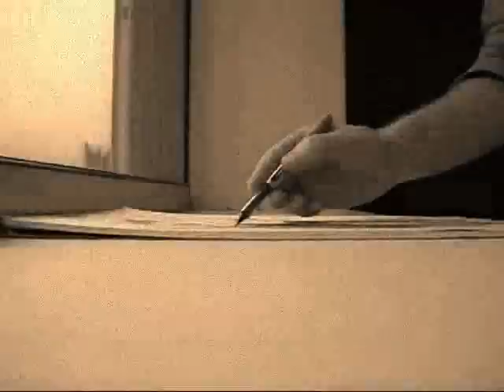David Helfgott playing Rachmaninoff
Registo gráfico de David Helfgott por Nuno Mendanha.  David Helfgott (Melbourne, 17 de maio de 1947) é um pianista australiano, cuja vida inspirou o filme ganhador do Oscar Shine, com Geoffrey Rush.

Aos seis anos de idade, começou a aprender piano com seu pai. Com dez anos de idade passou a estudar com Frank Arndt, época na qual ganhou várias competições locais.

Quando tinha quatorze anos, a comunidade australiana de música levantou recursos para que David estudasse piano nos Estados Unidos. Contudo, seu pai não permitiu que ele partisse, alegando que David não estava pronto para a independência (e presumivelmente por suspeita da sua doença mental). Aos dezenove anos, entretanto, David Helfgott ganhou uma bolsa na Escola Real de Música, em Londres. Por três anos, lá estudou, sob a tutela de Cyryl Smith.

Durante sua estada em Londres, David teve manifestações mais graves de sua doença. Em 1970, voltou para a Austrália, onde se casou com sua primeira mulher, Clara, em 1971. Após o fim de seu casamento, foi internado em Graylands, um hospital psiquiátrico na cidade de Perth. Durante os dez anos seguintes, David passou por um tratamento psiquiátrico.

Em 1984, após se apresentar alguns anos em um bar australiano, ele conhece a astróloga Gillian Murray, com quem se casa alguns meses depois. Nas décadas de 80 e 90, construiu uma carreira de sucesso na Austrália e na Europa.

Helfgott gosta de tocar músicas do período romântico, principalmente Modest Mussorgsky, Sergei Rachmaninoff, Frédéric Chopin, Franz Liszt, Robert Schumann e Nikolai Rimsky-Korsakov.

Hoje, David Helfgott mora em Happy Valley, Austrália. Ele ainda faz apresentações de piano em sua casa, "Paraíso".